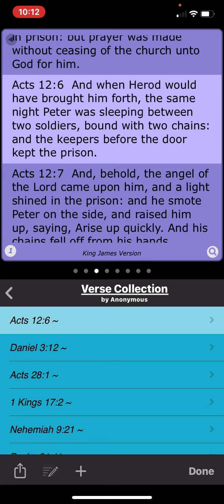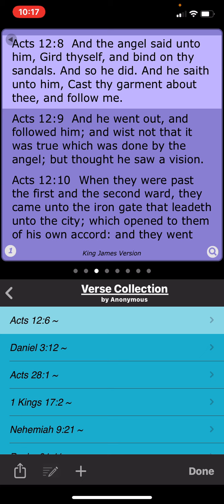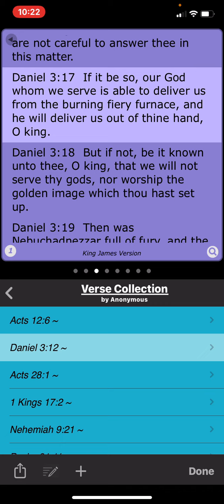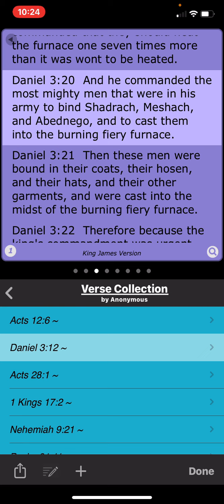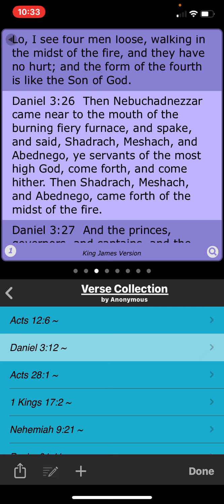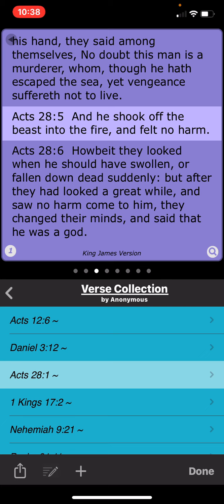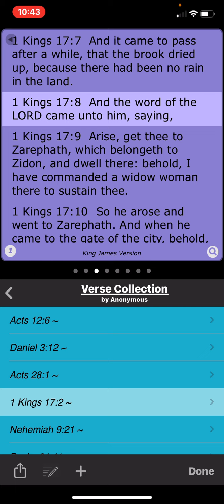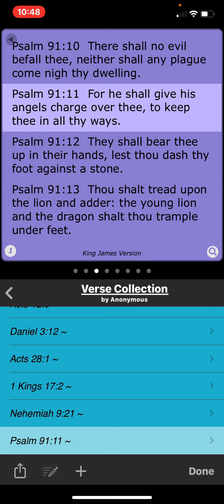Angels charge over